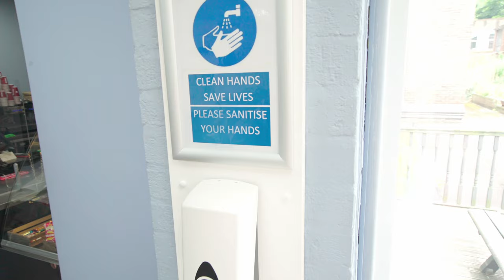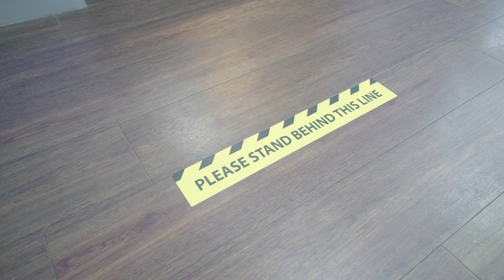We're ready to welcome you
We're ready to welcome you on campus this September. Let's get your future started. Course places are still available across a wide range of subjects